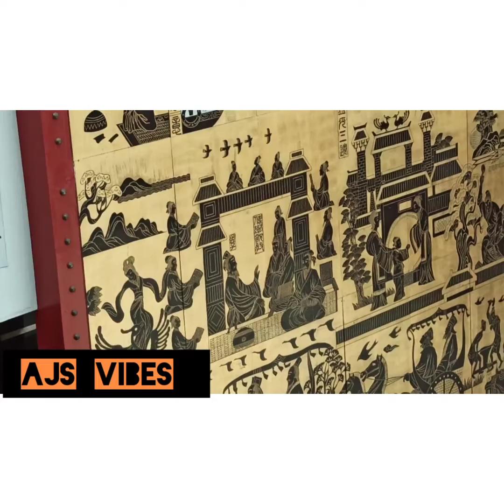A Walk Around Dragon Mart @ DXB